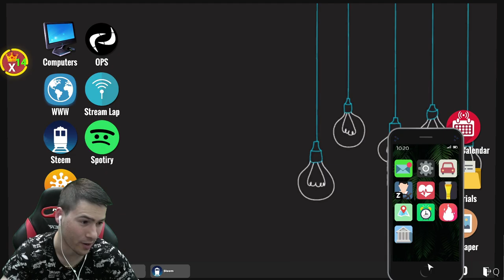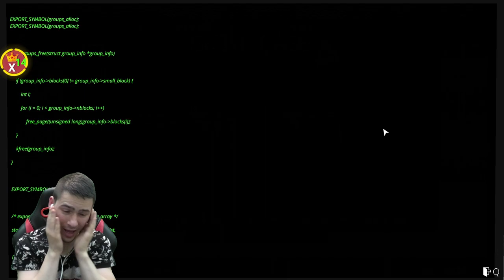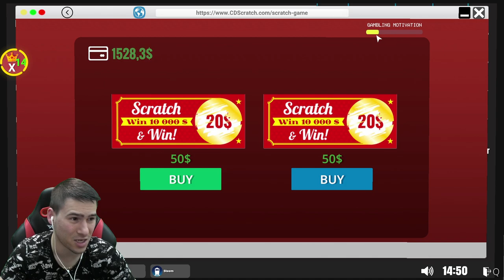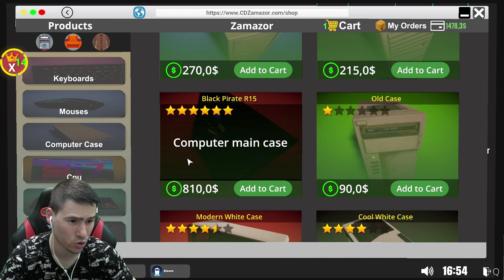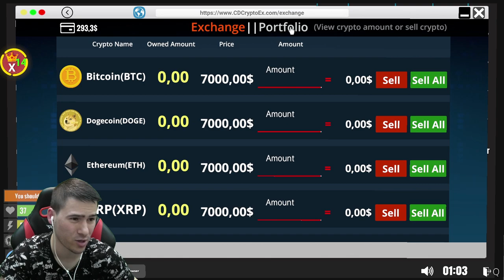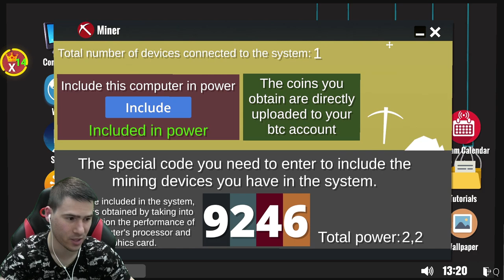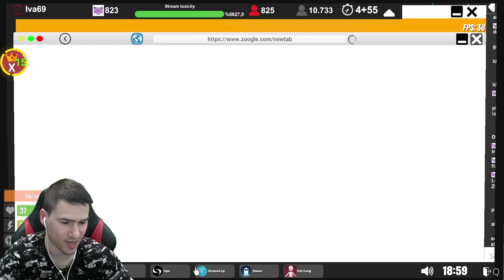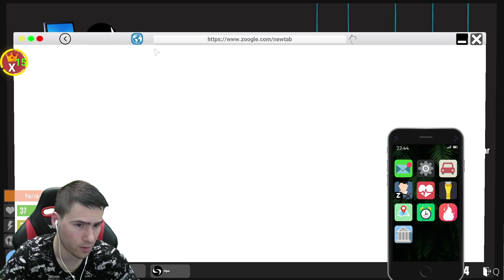+18 Пад за мишка? Нова Кутия за компютъра 🔞